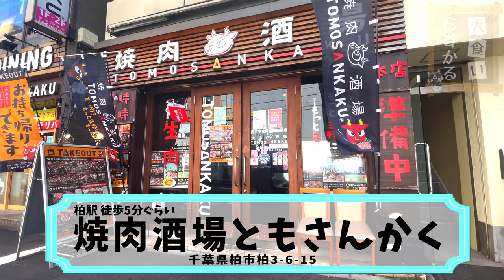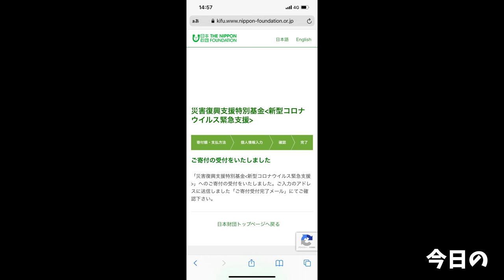【大食い】元気を充電するなら旨い焼肉たらふく食うのが1番【大胃王】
今回は柏で、リーズナブルに旨い焼肉がいただけるともさんかくさんへ！
とにかく安いのに旨い！
問屋さんを介さずに自社直でお肉を流通している為値段を抑えて良いものが提供できるそうで
これ食べたら街の焼肉屋さんが満足できなくなるかも…
って思うぐらい最高でした